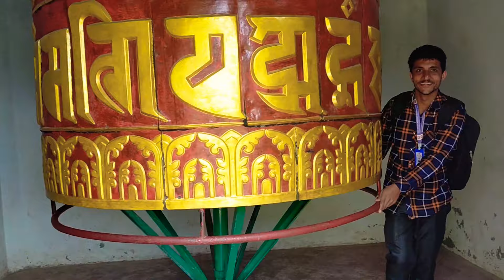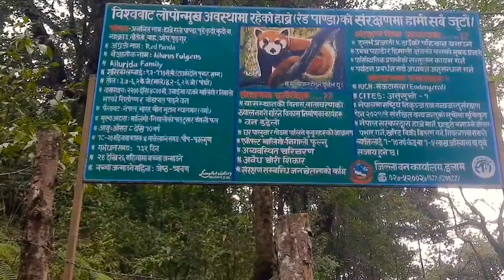उत्तरे पोखरी || Utthare Pokhari || Vlog || Talk Show With MP || Ft. Dinesh Adhikari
-Host:
Mohan Adhikari
Dinesh Adhikari

-Camera Crew:
Mohan Adhikari
Dinesh Adhikari
Shanira Vision

-Editor:
Manoj Khanal

-Twiteer: @Manoj_khanal7

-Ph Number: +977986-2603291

Talk Show With MP is authorized to upload this Video. Unauthorized downloading and duplicating on YouTube, Facebook or in any other media platform is strictly Prohibited and may lead to claim/strike by YouTube, Facebook and any other media Platform. (Embedding to the websites is allowed)